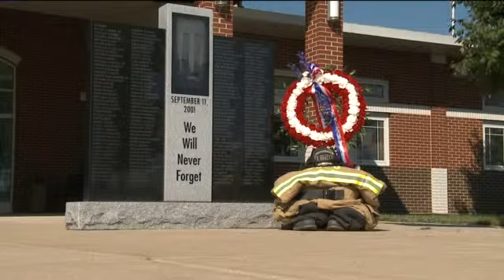Paul Ryan greets firefighters, troops in Milwaukee